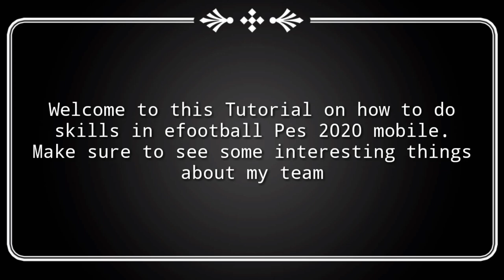HOW TO DO SKILLS IN PES 2020 MOBILE